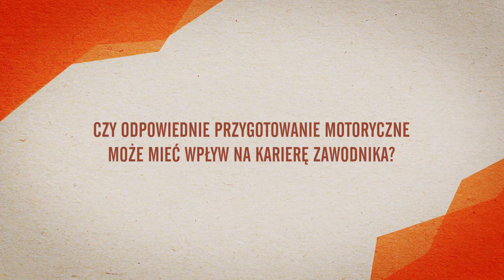Robert Podoliński - trening motoryczny